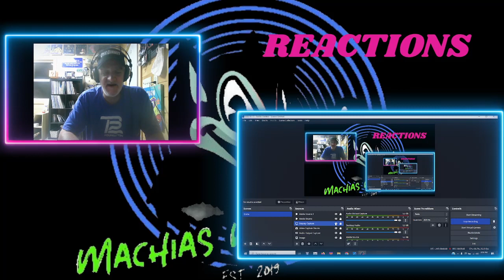"Rock Your World! Reacting to ONE OK ROCK's Spellbinding Live Performance of 'Bon Voyage'" REACTION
In this video, we are about to rock your world with an epic reaction to ONE OK ROCK's spellbinding live performance of "Bon Voyage". Get ready to be blown away as we delve into the electrifying world of JROCK and witness the incredible energy this band brings to the stage.

For all you ONE OK ROCKERS and fans of Japanese rock and roll, this reaction video is specifically tailored for you! Join us as we immerse ourselves in the mesmerizing melodies, powerful vocals, and mind-blowing guitar solos that have garnered ONE OK ROCK a dedicated following worldwide.

Prepare to be amazed as we witness the raw talent and passion that emanates from this iconic band. From heart-wrenching ballads to high-octane anthems, ONE OK ROCK never fails to captivate their audience and create an unforgettable live experience. Feel the fervor and excitement as we react in real-time to their electrifying performance of "Bon Voyage".

So, if you're a die-hard ONE OK ROCK fan or simply love the energy of JROCK and rock and roll from Japan, this reaction video is a must-watch for you. Get ready to be transported to another dimension where the power of music takes over!

Let's support this phenomenal band together and spread the JROCK love across the globe.

Join us on this incredible musical journey as we react to ONE OK ROCK's spellbinding live performance of "Bon Voyage". Let the rock and roll vibes from Japan take over and brace yourselves for an unforgettable experience!